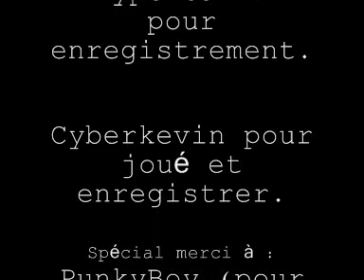Sonic R'Make 2008 Trailer 1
Voici le 1er vrai trailer de
Sonic R'Make 2008.

Le projet est créer par la CyberTeam, dont je suis le créateur.

Et de l'aide éxtèrieure à la team sont venu m'aider, (je remercie particulièrement, PunkyBoy, qui ma passer son moteur pour élaborer mon jeu.)

Spécial merci :

PunkyBoy (pour son moteur.)